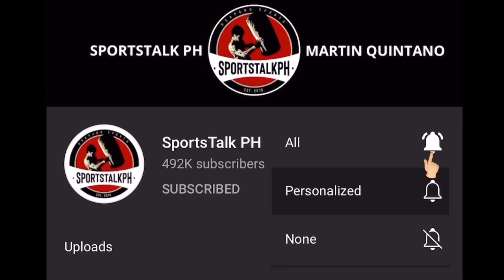Magsayo HAHAMUNIN si Oscar Valdez! | Crawford AAKYAT ng Dibisyon para labanan si Charlo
Mark Magnifico Magsayo | Terence Crawford | Boxing news & updates!